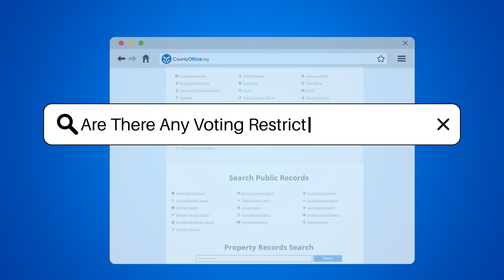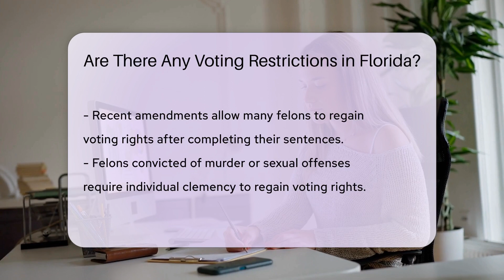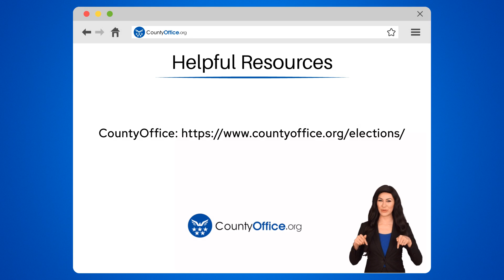Are There Any Voting Restrictions in Florida? - CountyOffice.org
Are There Any Voting Restrictions in Florida? In today's video, we delve into the topic of voting restrictions in Florida, a critical issue that impacts the democratic process within the state. We'll explore the eligibility criteria required for voters in Florida, including age, residency, and citizenship requirements. Our discussion will also cover the specific restrictions that affect certain groups of people, such as individuals with felony convictions and those adjudicated mentally incapacitated. With recent changes to Florida's constitution regarding the restoration of voting rights to felons, it's more important than ever to stay informed about who can and cannot vote. We'll guide you through the process of registering to vote in Florida, including important deadlines to keep in mind. Whether you're a new voter or just looking to refresh your knowledge on voting rights and restrictions in Florida, this video is packed with essential information.